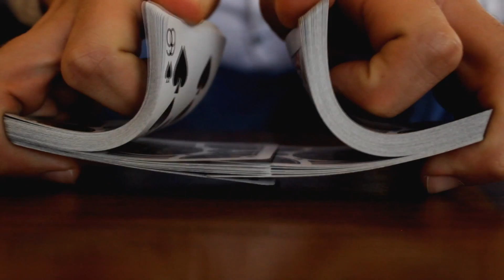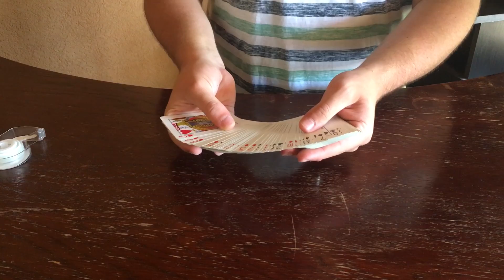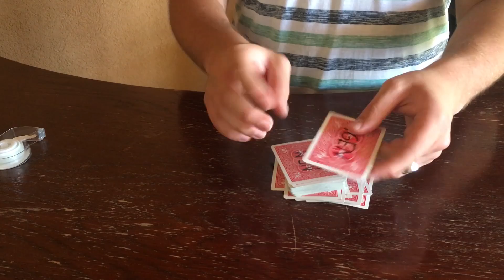Kártyatrükkök magyarázattal: Elképesztő mentál trükk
A mai napon egy nagyon erős mentál trükköt fogok nektek megtanítani, ami nem igényel semmiféle bonyolult fogást. Jó gyakorlást!

♠ Előadó: Kardos Balázs
♠ Rendező / Vágó: Dömötör Marcell, Kardos Balázs
♠ Rendező asszisztens / Operatőr: Szabó Richárd, Kardos Tamás
♠ Szereplők: Kardos Balázs, Kardos Tamás
♠ Grafikus: Pallagi Ágnes

♠ Intró zene: Avicii - Pure Grinding

További trükkökért és magyarázatért kattints a FELIRATKOZÁS gombra!